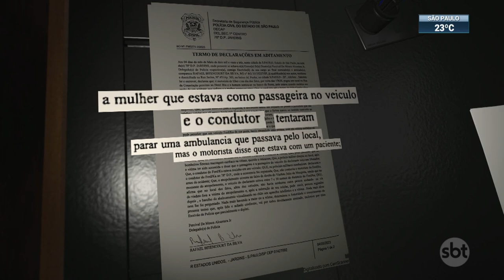Motorista de aplicativo que atropelou suspeito de furto presta depoimento | SBT Brasil (04/05/23)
A polícia de São Paulo apura se o motorista de aplicativo, que atropelou e matou um suspeito de furtar um celular, cometeu três crimes: homicídio, omissão de socorro e incitação à violência.